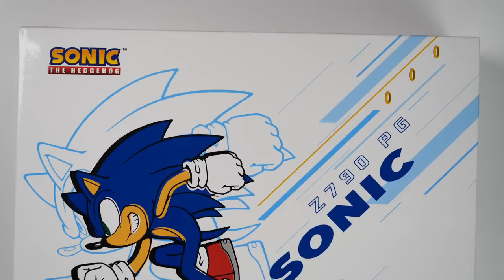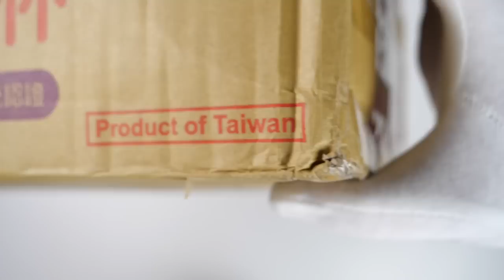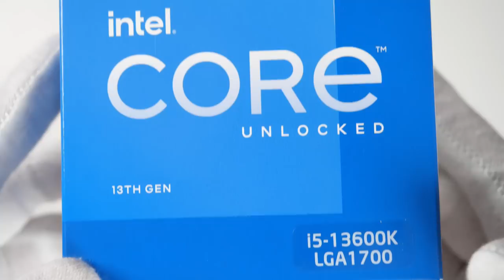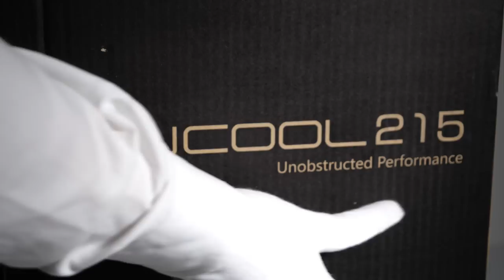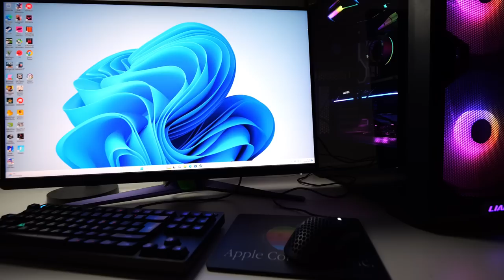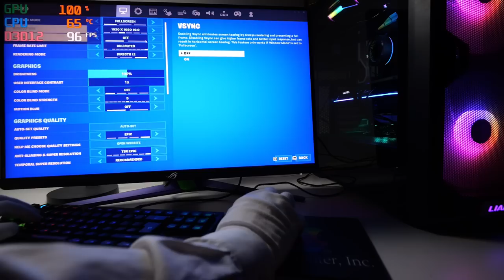Building an Intel ARC Gaming PC for 2023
New PC build with Intel ARC A770 GPU, Intel Core i5-13600K, 32GB DDR5 6000MHz RAM and ASRock Z790 PG Sonic motherboard. Could Intel ARC challenge Nvidia GeForce and AMD Radeon in the future? This is my first time ever using a discrete Intel graphics card. Gameplay of Minecraft RTX, Genshin Impact, Grand Theft Auto V, Sons of the Forest, Red Dead Redemption 2, Call of Duty MWII, Cyberpunk 2077 and Valorant.

Review (in short):

Intel ARC was surpsingly good in many games with the latest 2023 drivers. I probably still wouldn't recommend getting an Intel GPU (yet). It's always a bit of a gamble with their drivers. I would rather go for Nvidia GeForce or AMD Radeon for now. Tho it really depends which games you mostly play.

00:00 Intro
00:09 Motherboard
00:45 GPU
02:10 CPU
02:26 CPU cooler
02:38 Light
03:06 Mic
03:33 Case
04:01 Building the PC
04:05 CPU install
04:23 RAM install
04:30 M.2 SSD install
04:50 Motherboard install
05:22 PSU install
05:48 SATA SSD install
06:06 Cables to motherboard
06:13 CPU cooler install
07:30 GPU install
07:57 Front glass back
08:06 Peeling the PC
08:17 Finished build
08:25 Sticker
08:33 Power [ON]
08:55 Gaming setup
09:28 Sonic Adventure 2
09:46 Call of Duty Modern Warfare 3
10:28 Forza Horizon 5
11:17 Peppa Pig
11:28 Valorant
13:24 Grand Theft Auto V
14:21 CS:GO (very quick)
14:33 Minecraft RTX
15:21 Hogwarts Legacy
16:30 Genshin Impact
17:07 Red Dead Redemption 2
18:16 Sons of the Forest
19:18 Fortnite
19:52 Cyberpunk 2077
20:32 Call of Duty MWII
21:28 Outro